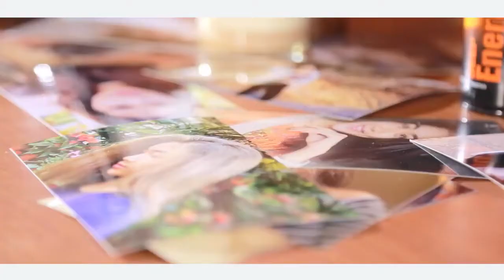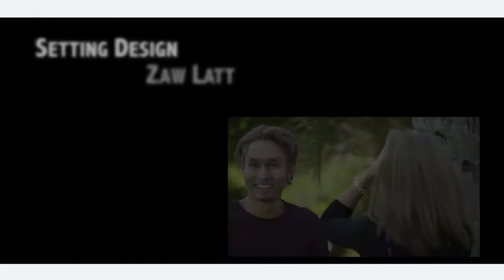y2mate com Thein Linn Soe Eain Matt Hla Hla Matt Ya Aung အိမ်မက်လှလှမက်ရအောင် Official MV v720